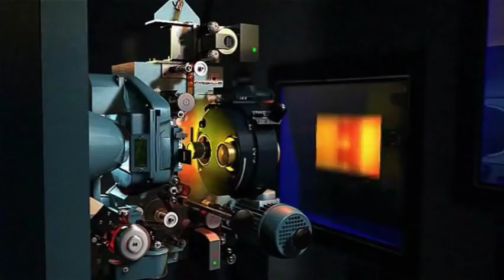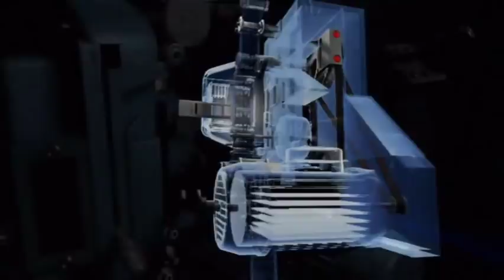35mm Cinema Projector - How It Works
Computer animation showing how a 35mm motion picture projector works. Here are some of the still shots from the rendering and design: